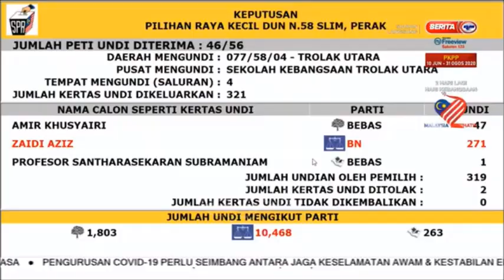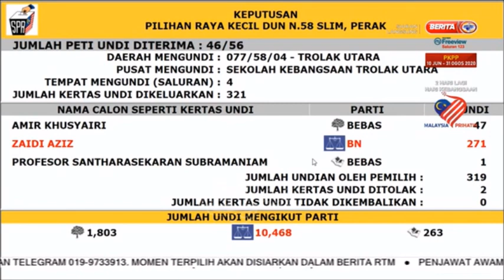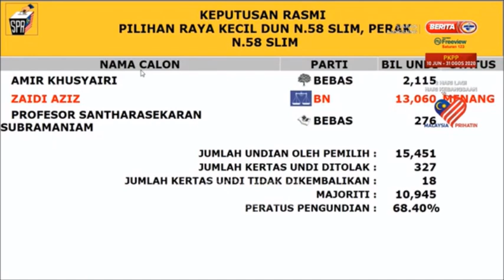29 OGOS 2020-LANGSUNG-KEPUTUSAN PRK DUN SLIM